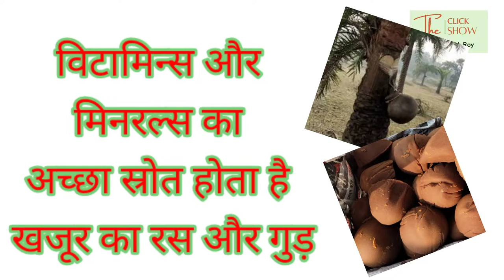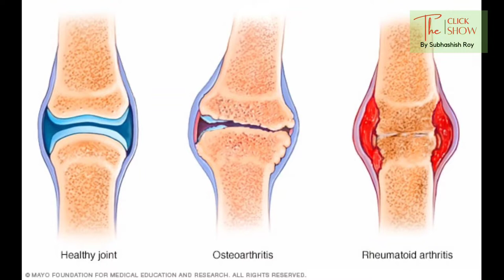कैसे बनता है खजूर का गुड़?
खजूर के ताजा रस पीने के फायदे
विटामिनों का खजाना होता है खजूर का गुड़